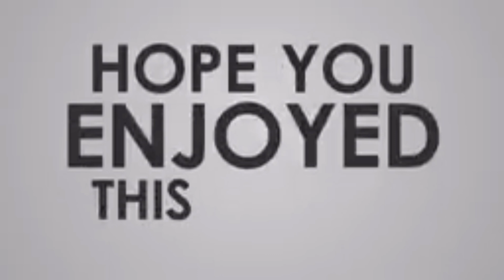Ang Batang Matiyagang Magluto Kahit Walang Kalan / John&Claire Merchandise Boys || Yam's Couple Vlog